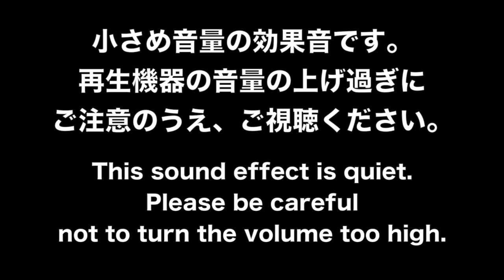キラキラ星空ウィンドチャイム（効果音） Starry Bar Chimes Sound Effect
ウィンドチャイム（バーチャイム）音色のキラキラ成分を加工した、夜空にまたたく星の光の効果音です。Gumroad で購入できます。

この効果音は Audiostock（オーディオストック） でも販売しています Buy This Sound on Audiostock!

※小さめ音量の効果音です。再生機器の音量の上げ過ぎにご注意のうえ、ご視聴ください。
This sound effect is quiet. Please be careful not to turn the volume too high. ※

クリスマスシーズン・ライトアップイルミネーションや、氷・雪景色などにも。
Sound effect of Starry Bar Chimes 48kHz 24bit.

動画は試聴サンプルにつき、ノイズ音およびビープ音が含まれています。This video is a sample.The sound effects are included noise and bleep.

販売中のサウンドを一覧リストにまとめてあります！
使用許諾（ライセンス）についてはコチラをご確認ください